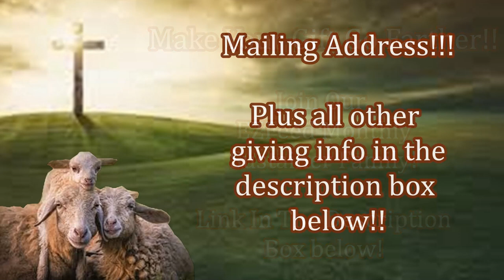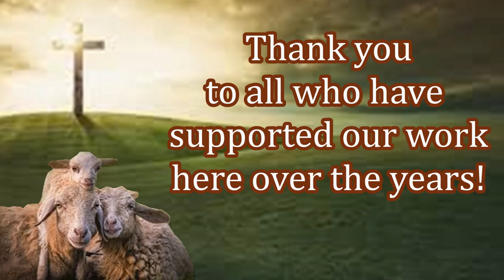Providing Blankets to People During the Cold Season!